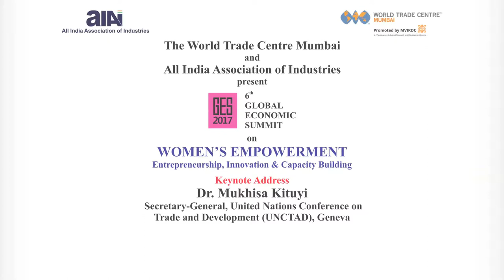6th GES 2017 - Keynote Address by Dr. Mukhisa Kituyi, Secretary-General, UNCTAD, Geneva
The 6th Edition of Global Economic Summit 2017 on Women's Empowerment through Entrepreneurship, Innovation and Capacity Building was organized by MVIRDC World Trade Centre Mumbai and All India Association of Industries from 27th to 29th, March 2017 at Mumbai. The Global Economic Summit is the flagship event of World Trade Centre Mumbai and All India Association of Industries.Over 25 Countries across the world participated in GES 2017. Highlights of the Summit were Conference, Exhibition, B2B Meetings and Field Trips.